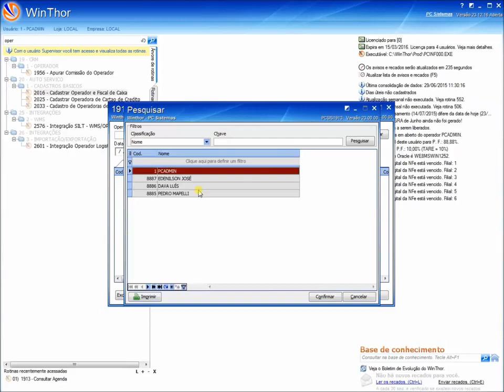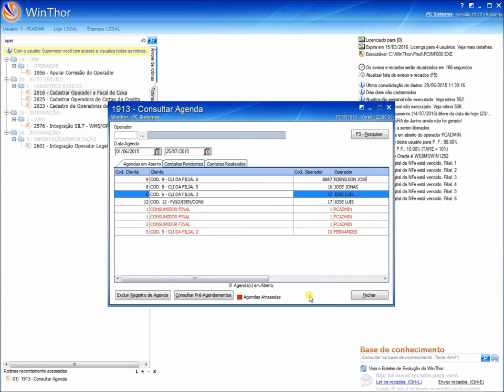Processo consultar agenda (Rotina 1913) - WinThor 23